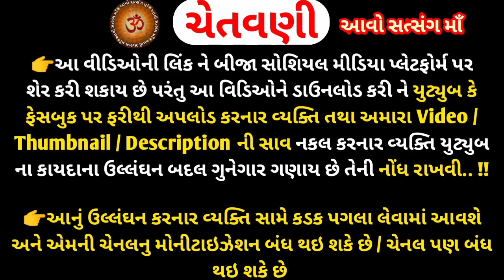2, માર્ચ 2021 માઘ વદ-4 અંગારકી સંકષ્ટચતુર્થી વ્રતકથા વિધિ મહિમા || Angarki Sankasht Chaturthi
2, માર્ચ 2021 માઘ વદ-4 અંગારકી સંકષ્ટચતુર્થી વ્રતકથા વિધિ મહિમા || Angarki Sankasht Chaturthi |
મિત્રો,
         youtube ચેનલ "આવો સત્સંગ માઁ "આપ સૌ નુ સ્વાગત છે.. આ વિડિઓ માં..
2,માર્ચ 2021 માઘ માસ ના વદ પક્ષની અંગારકી સંકષ્ટ ચતુર્થી વ્રત કથાવિધિ  મુહૂર્ત  Angarki Sankasht Chaturthi Vratkatha
ધન્યવાદ 🙏

Sankasht Chaturthi Vrat 2021
Angarki Sankasht Chaturthi Vrat
2, MaRch2021
Ganesh Puja
Vratkatha
Vrat Vidhi
Muhutr samay